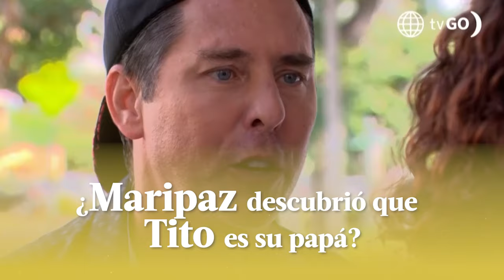AL FONDO HAY SITIO 11 | Resumen del día (22/4/24) | América Televisión